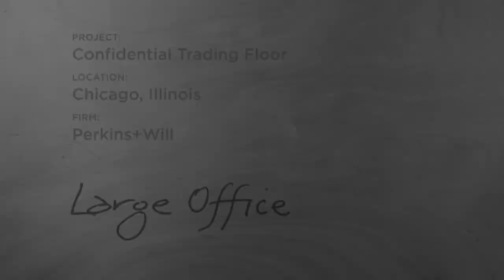Large Office Winner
Large Office
Project: Confidential Trading Floor
Location: Chicago, Illinois
Firm: Perkins + Will